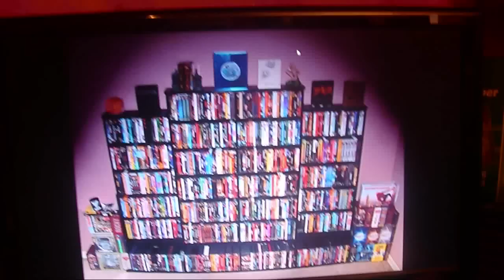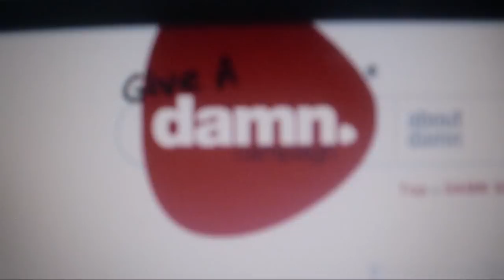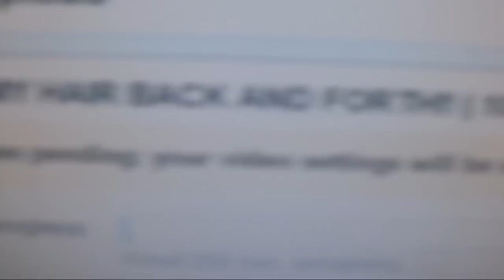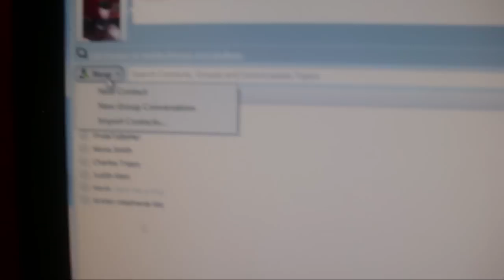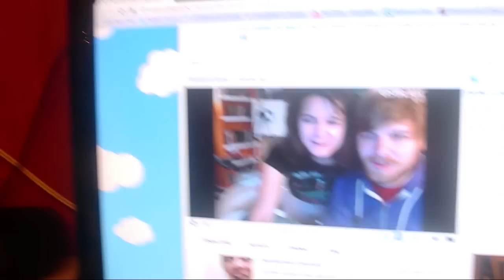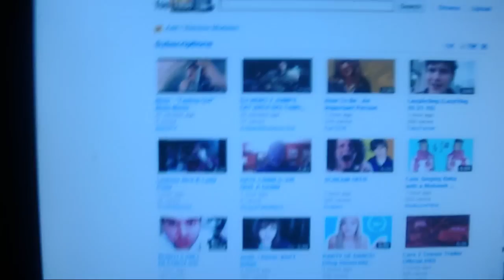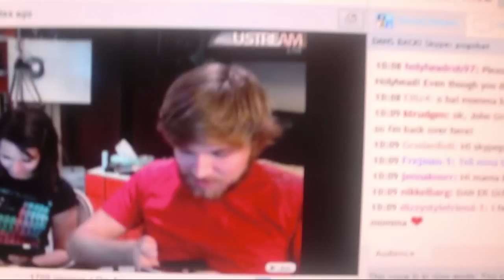GIANT RAT IN YOUR FACE!! ( 10.21.10 ) DAY 284